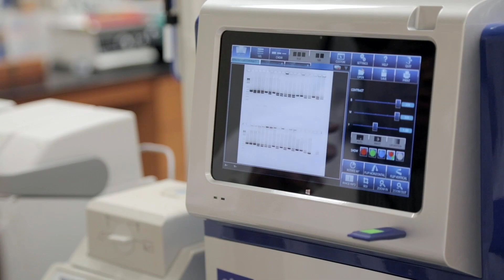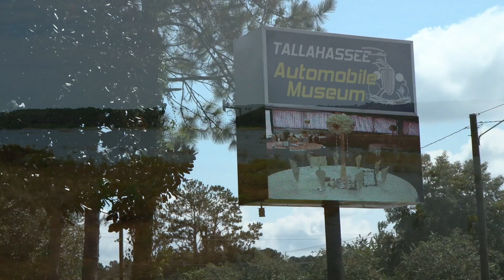Florida State University College of Medicine Department of Biomedical Sciences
A brief overview of the Ph.D. program offered at the Florida State University College of Medicine